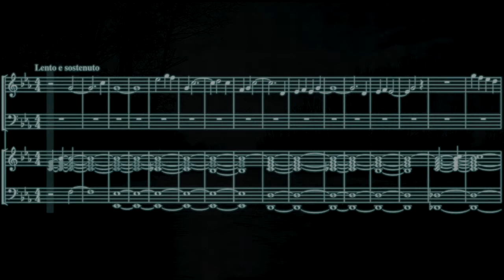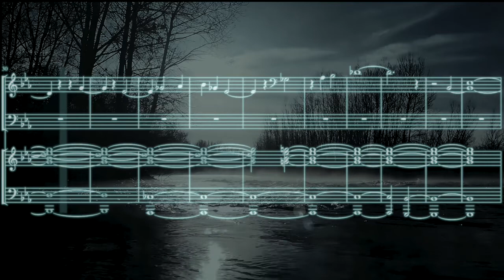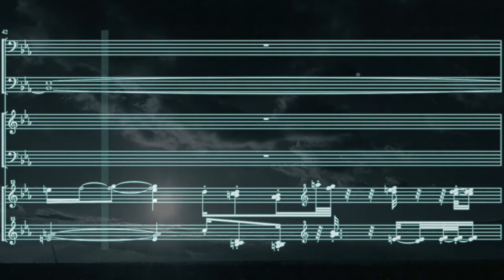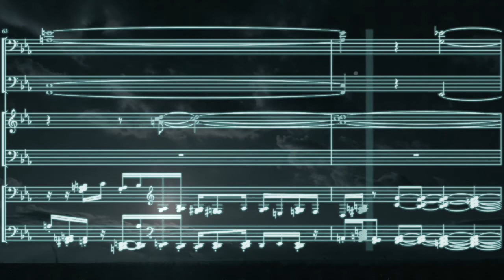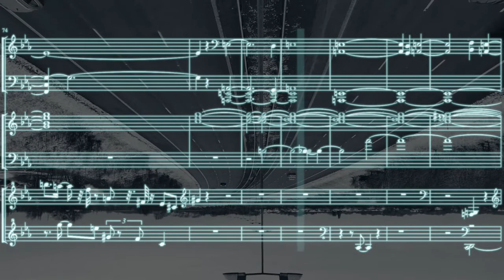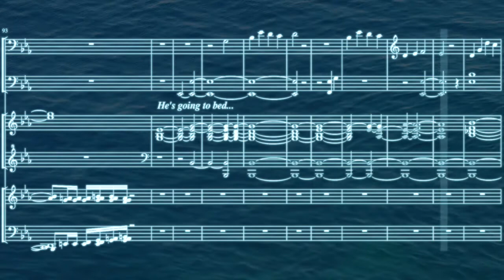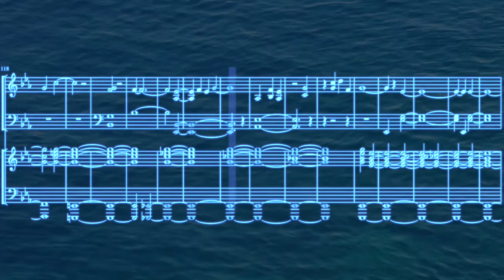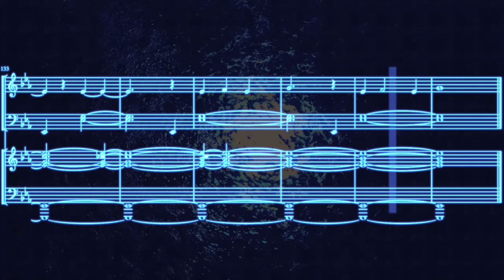An Ambient Improvisation with my son No 4 "Réminiscence"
I came up with a chord progression like C-minor seventh - C-flat augmented major seventh - E-flat major (1st inversion), tried how it sounded with MIDI keyboard, Spitfire LABS "Azure Wurli".
But my son came into my room and attempted to play something before going to bed, the result was the bunch of tone clusters though. I considered how I could deal with the dissonants, I chose doing nothing about them, just added mysterious notes.
All of notes from MIDI are roughly quantized and simplified, so the audio wouldn't sound accurately.